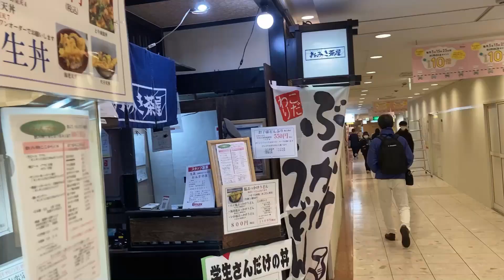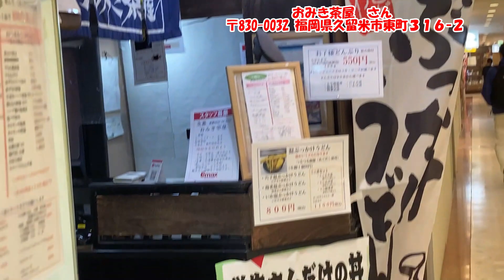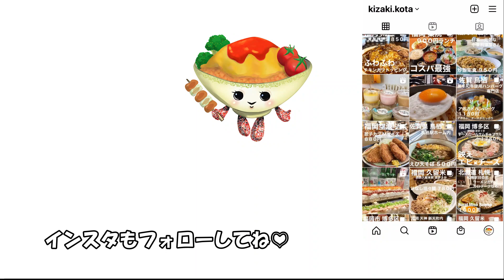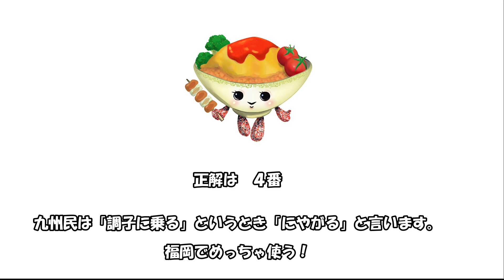【福岡 久留米】西鉄久留米駅内にあるとあるお店の「スタミナ定食」が凄い！！！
ご視聴いただきありがとうございました。

☆このアカウントでは、九州福岡を中心に、行きたくなる、グルメ、カフェなどを紹介しています

☆　ここ行ってほしい、ここ、紹介してほしいなどあればコメントでお待ちしております、全国行きます(海外以外)
※遠い場所などは時間がかかる場合がございます

【おみき茶屋】さん

〒830-0032 福岡県久留米市東町３１６−２

【営業時間】

１０時３０分〜２１時００分

【定休日】

なし

【アクセス】

西鉄久留米駅 味のタウン内

⚠︎ Googleの情報をもとに記載しております。お店の状況により、異なります。